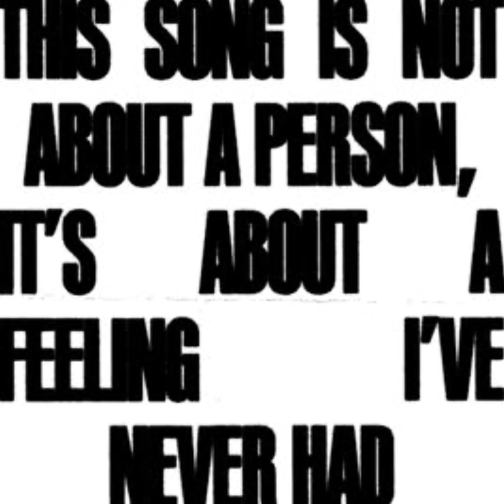Cheating On You - Slowed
Cheating On You · Charlie Puth